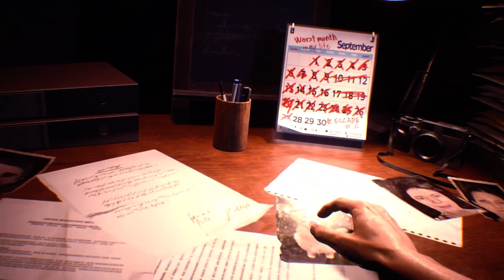Resident Evil 3 Remake jill Strawberry B- fix Part 2 /Biohazard 3 mod [4K]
support

Created by

Mod shop
Sorry